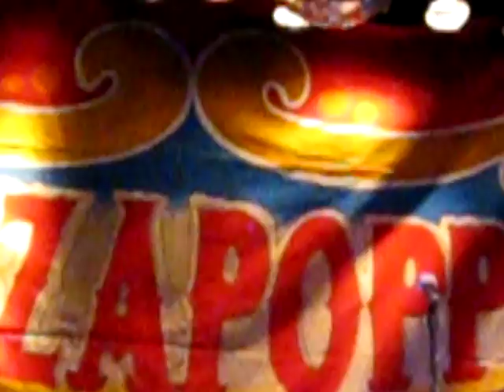Savi Labensart sings Britton's "Angel" for Club Tarantino with John McDuffie on Pedal Steel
As a part of a night entitled Club Tarantino, Savi Labensart sings live at The Three Clubs. She is singing Angel, by Benjamin Britton, accompanied by John McDuffie on pedal steel guitar.